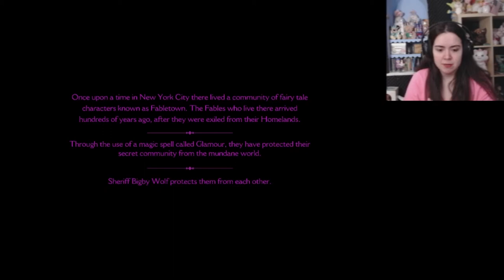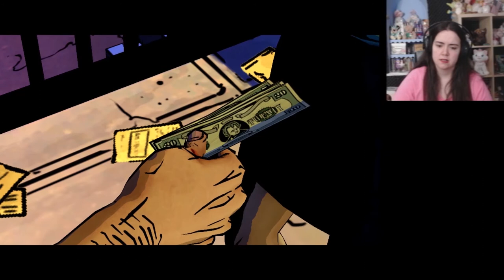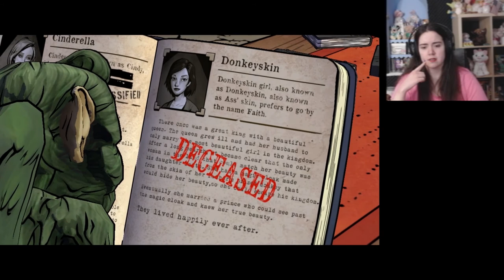Twisted Fairy Tales I love it! - The Wolf Among us #1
I waited so long to play this and it was worth it!